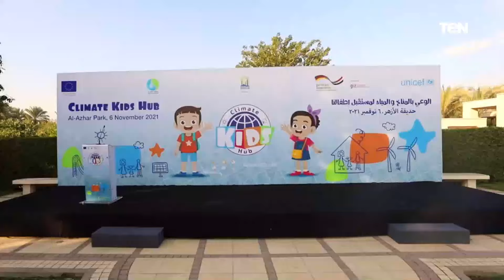‏‏‏‏الناطق الرسمي للاتحاد الأوروبي: الفيديو رائع من زملائنا في مصر عن أهمية مكافحة التغير المناخي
اخبار_TeN ‏‏‏‏الناطق الرسمي للاتحاد الأوروبي: شاهدوا هذا الفيديو الرائع من زملائنا في مصر لتسليط الضوء على أهمية مكافحة التغير المناخي